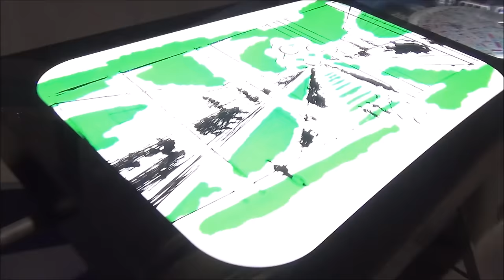The Atomium of Brussels (inside)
The Atomium is a building in Brussels originally constructed for Expo 58, the 1958 Brussels World's Fair. Designed by the engineer André Waterkeyn and architects André and Jean Polak, it stands 102 m (335 ft) tall. Its nine 18 m (59 ft) diameter stainless steel clad spheres are connected so that the whole forms the shape of a unit cell of an iron crystal magnified 165 billion times. It is a museum.

Het Atomium is een monument in het Heizelpark in Brussel. Het is een stalen constructie die bestaat uit negen bollen met elk een diameter van 18 meter. De bollen vormen samen het kubisch ruimtelijk gecentreerde kristalstructuur van ijzer, 165 miljard maal vergroot. Het gebouw werd ontworpen door ingenieur André Waterkeyn en is sinds de restauratie bekleed met roestvrij staal. Vijf van de negen bollen zijn toegankelijk voor het publiek.

𖦝 Bedankt voor het kijken van deze video! Bekijk de beschrijving voor meer treinvideo's! 𖦝

𖦝 Compilaties van treinen in verschillende landen 𖦝